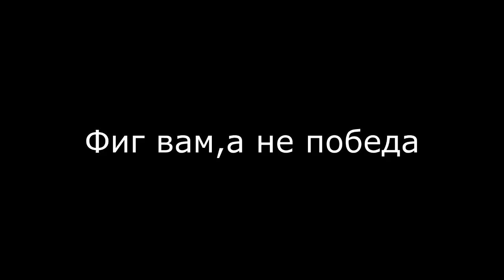ХР I Песок I 2x2 I Классная битва I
Хорнет М2 + Рельса М2.
Группа в ВК можете вступить в группу потому что там будут итоги конкурсов ).